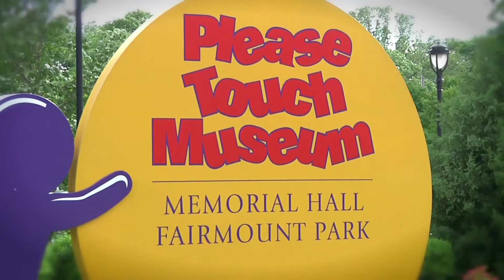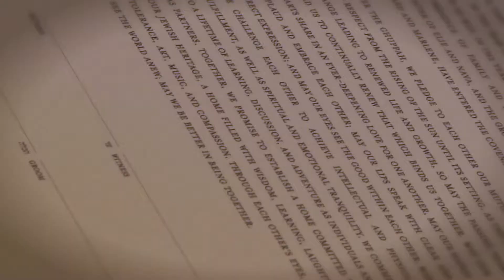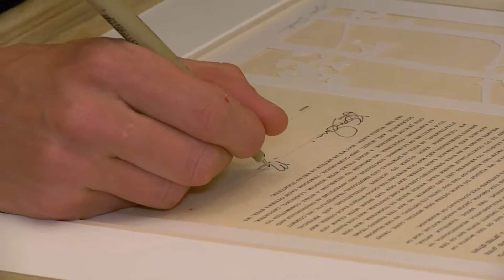Danielle + Jake | Please Touch Museum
Danielle + Jake Wedding Memories. A wonderful Jewish service at the Please Touch Museum in Philadelphia, PA. So much love and tradition!